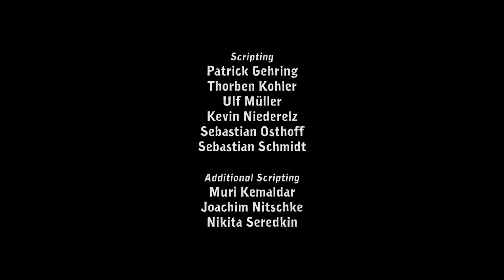Let's Play Deponia #001 [Deutsch] [HD] - Willkommen auf Deponia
- Deponia -
Point & Click Adventure von Daedalic Entertainment (2012).
Spiel Verfügbar für: PC, Mac